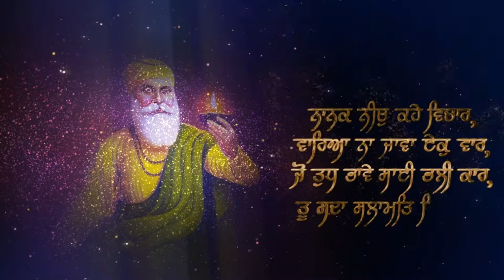Mom & Dad 25th anniversary hosted by Inderpreet singh and lovepreet kaur